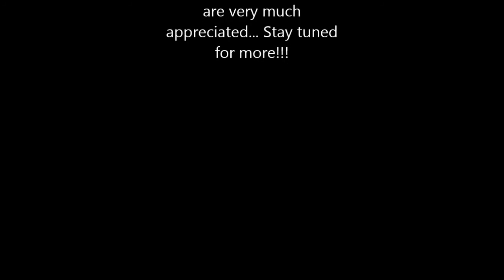Never Sober (Beer Bottle Blues)"Original"